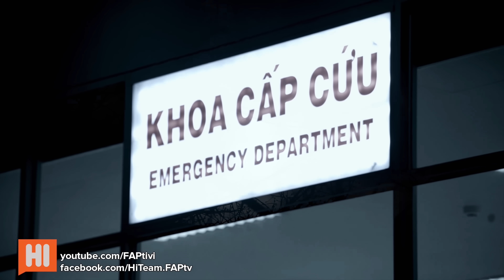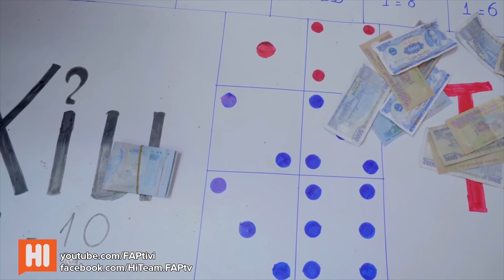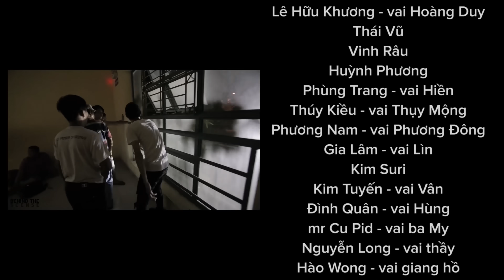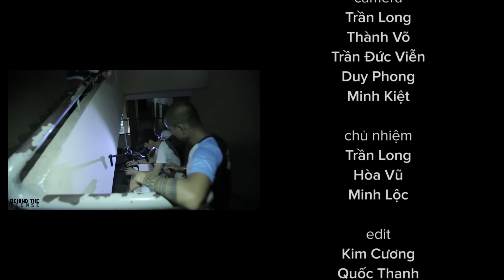Reup - Em Của Anh Đừng Của Ai - Tập 1 - Phim Tình Cảm | Hi Team - FAPtv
Sau 2 dự án phim học đường khá thành công, season 3 Hi Team mang đến 1 làn gió mới là Phim tình cảm ""Em Của Anh Đừng Của Ai"

diễn viên: Thái Vũ, Vinh Râu, Huỳnh Phương, Lương Gia Huy, Lê Lý Lan Hương, An Vy, Lê Hữu Khương, Phùng Trang, Thúy Kiều, Phương Nam, Gia Lâm, Kim Suri, Kim Tuyến, Đình Quân, mr Cu Pid, Nguyễn Long, Hào Wong, cùng 1 số diễn viên khác...
kịch bản: Julie Ng, Trang Phùng, Nguyễn Long, Thanh Da Beo, Hoàng Trọng
camera: Trần Long, Trần Đức Viễn, Duy Phong, Minh Kiệt
Hậu Kì: Kim Cương, Quốc Thanh, Lâm Trần, Trần Đức Viễn
Make Up- Hóa trang : Chị Hồ Dao
Phục vụ hiện trường:Hào Wong, Quốc Thanh, Lâm Trần Tuấn, Lâm Trần, Hòa Vũ, Gia Lâm, Sang, Hảo
Chính Tâm, Minh Huy, Vương Mành
Âm Thanh: Bánh Canh
BTS: Lê Đình Huy